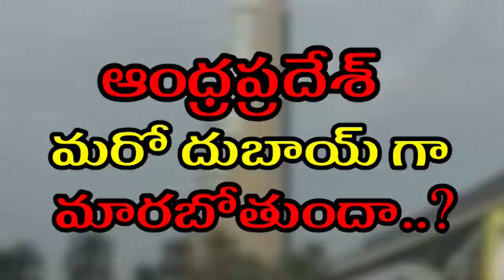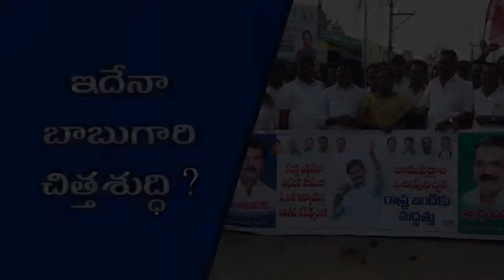YSRCP MPs | Special Status | AP Demands SCS